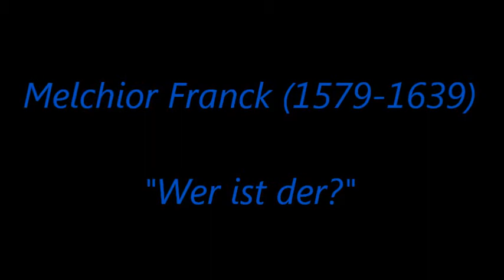Melchior FRANCK (1579-1639) "Wer ist der?"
Geistlish  Konzert from   "Paradisus Musicus",
on the  text by  Jesaiah,  the Prophet,  63. 1-5.

Ekaterina LIBEROVA (spprano)
Oleg GUS'KOV (tenor)

and Ensemble  of soloists of Moscow State University Chamber Orchestra:

Alexander kONSTANTINOV, Olga ZHUKOVA (violins)
Natalia AZARKINA (viola da gamba, bass)
Marina BELAJA  (organ-positive)

Live recording from a concert  on February 3, 2017  in Rotonda Hall of the Earth Museum of Moscow State University

WER IST DER?

Wer ist der so von Edom kömpt
mit rötlichen Kleidern von Bazzra?
der so geschmückt ist in seinen Kleidern,
und einher tritt in seinem grossen Herrligkeit?

- Ich bins der Gerechtigkeit lehret
und ein Meister bin zu helfen.

- Warum ist denn dein Gewand so roth färb
und dein Kleid wie eines Kelter tretes?

- Ich trete die Kelter alleine
und ist niemand unter den Völkern mit mir.
Ich habe sie gekeltert in meinem Zorn
und zertreten in meinem Grimm.

-  Кто это идет от Едома, в червленых ризах от Басры, столь величественный в Своей одежде, выступающий в полноте силы Своей? "

- Я - изрекающий правду, сильный, чтобы спасать ".

- Отчего же одеяние Твое красно, и ризы у Тебя, как у топтавшего в точиле?

-  Я топтал точило один, и из народов никого не было со Мною;
     и  Я топтал их во гневе Моем и попирал их в ярости Моей; кровь их брызгала на ризы Мои,
     и Я запятнал все одеяние Свое;

     ибо день мщения - в сердце Моем, и год Моих искупленных настал.
    Я смотрел, и не было помощника; дивился, что не было поддерживающего; но помогла Мне мышца Моя,
   и ярость Моя - она поддержала Меня: